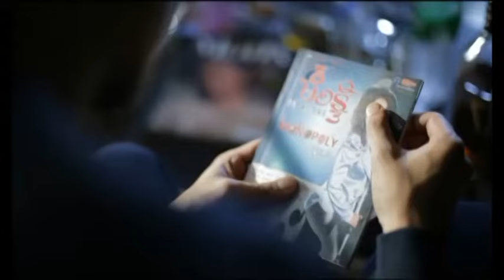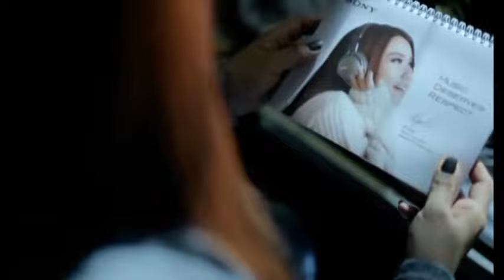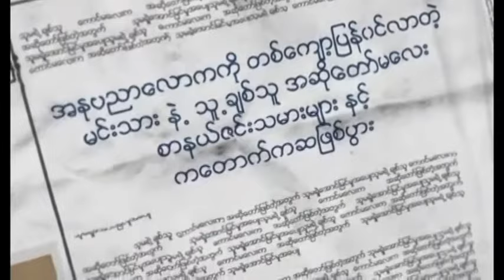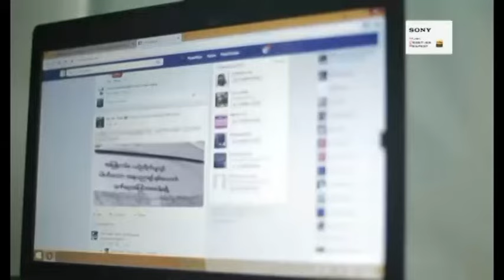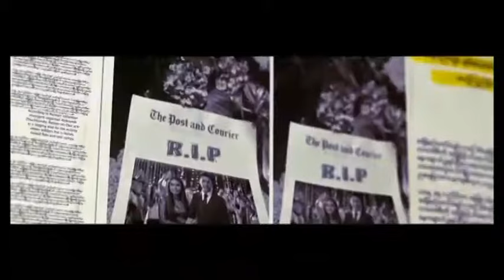A Lwan Yae Htu Htal [MTV Version] - Mi Sandi (အလြမ္းရဲ႔ထုထည္ - မိစႏီၵ)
Song : A Lwan Yae Htu Htal(MTV Version) (အလြမ္းရဲ႔ထုထည္)
Artist : Mi Sandi (မိစႏီၵ)
Album : Pyit Tine Htaung (ပစ္တုိင္းေထာင္)

ထိုင္းႏိုင္ငံမွာရွိတဲ့ျမန္မာမ်ားအတြက္
ဖုန္းေစာင့္သီခ်င္းထည့္သြင္းလိုပါက

④About NaNa MUSIC